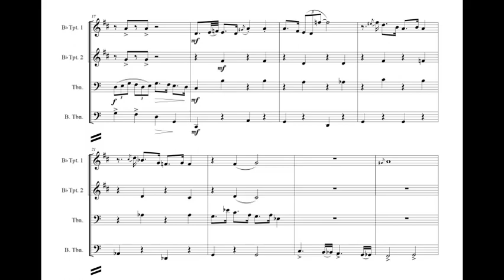Promenade (G. Gershwin) for brass quartet with sheet music (link in description)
Title: Promenade
Composer / Arranger: G. Gershwin / A. Bonaldo
Instrumentation: Brass Quartet
Grade: 4